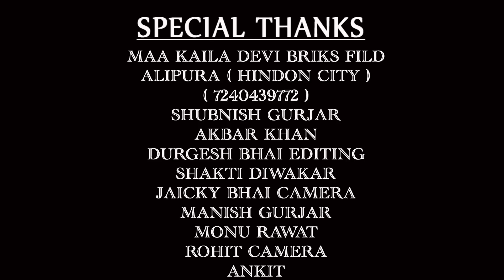देव नारायण भजन || धीरे धीरे जंम्प लगा कनियाँ कौ || dj rimix new best || krishna gurjar